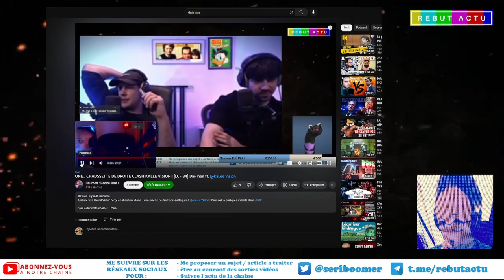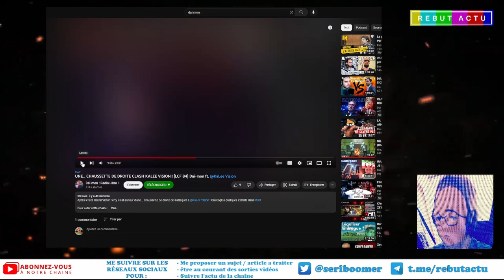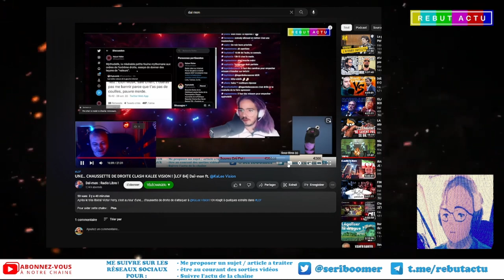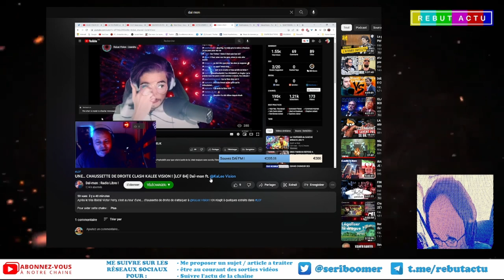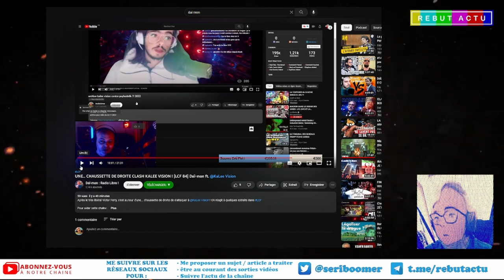LA CHAUSSETTE RÉPOND A LA VIDÉO DE DAÏ MON FT KALEE VISION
Suite a ma vidéo "KALEE VISION DIGÈRE MAL L'INDIFFÉRENCE DE PSYHODELIK" je fais une réponse a Daï-mon ft. KaLee Vision avec leur vidéo "UNE... CHAUSSETTE DE DROITE CLASH KALEE VISION !". N'attendez pas le clash il n'y a pas matière :)